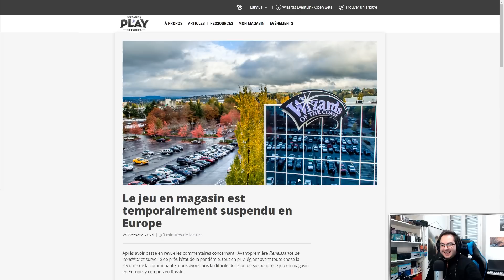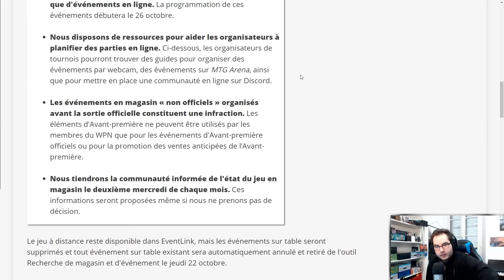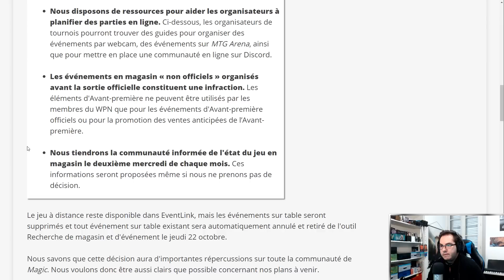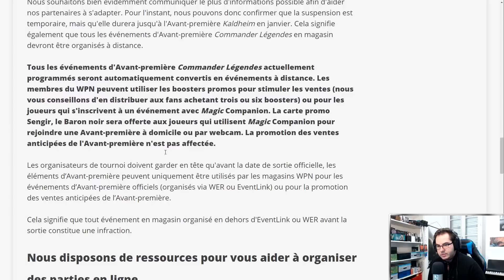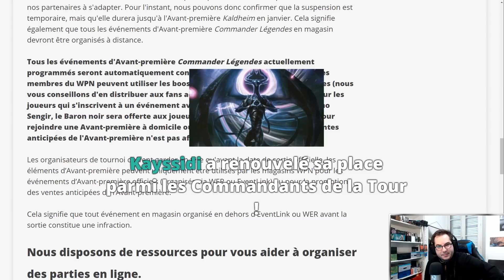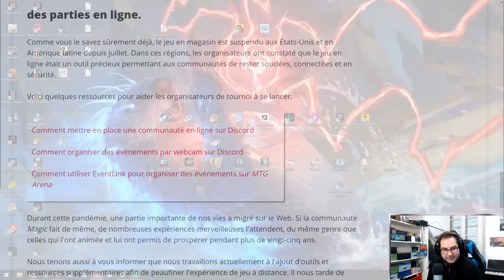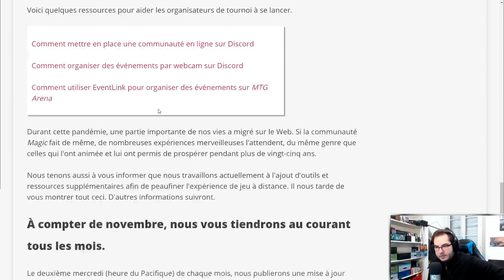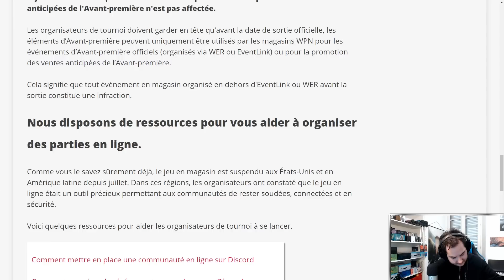[REDIFF] MAGIC PAPIER EST MORT ? Discussion autour des dernières décisions de WotC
Wizards of the Coast a annoncé que le jeu organisé en boutique serait suspendu en Europe pour les prochaines semaines. Quel avenir pour Magic en papier ? Et quel est le contexte autour de cette décision ?